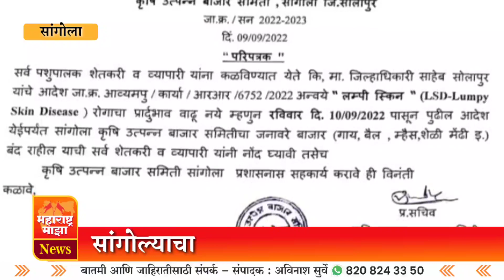सांगोल्याचा जनावरांचा बाजार उद्यापासून बंद ! जिल्हाधिकाऱ्यांनी काढले आदेश..